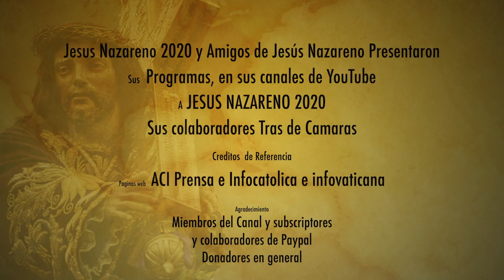MENSAJE FUERTE DEL CARDENAL EL SINODO DEL PAPA ES UN FRAUDE PORQUE VA EN CONTRA DE CRISITO